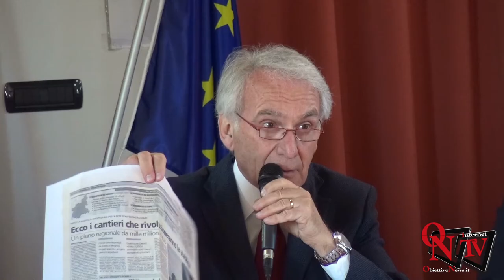Strambinello - L'Agenzia per lo sviluppo del Canavese si presenta al pubblico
Strambinello - L'Agenzia per lo sviluppo del Canavese si presenta al pubblico parlando di Infrastrutture